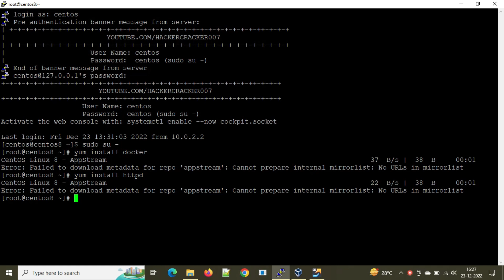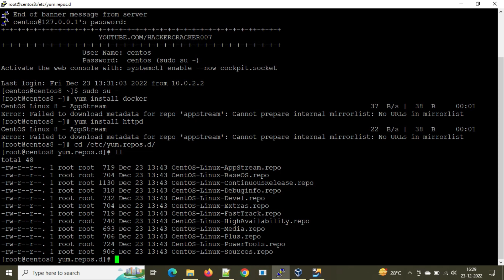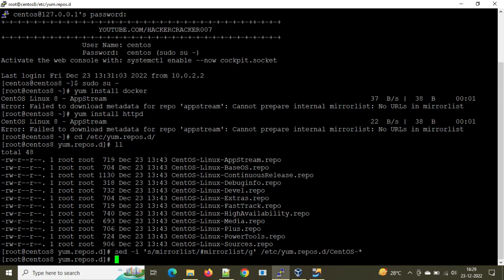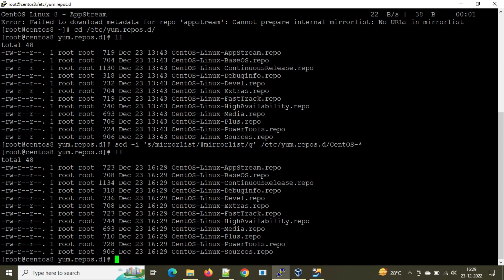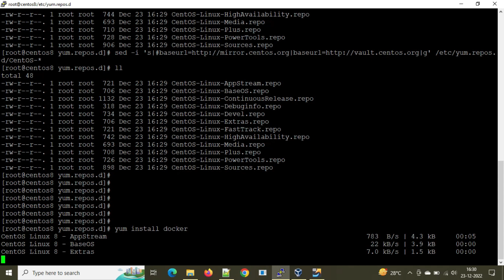How to Fix Error Failed to Download Metadata for Repo AppStream CentOS 8 RHEL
Welcome everyone, I'll demonstrate how to resolve the Error: Failed to download metadata for repo ‘appstream’: Cannot prepare internal mirrorlist: No URLs in mirrorlist in CENTOS8/RHEL8 in this video. As you may be aware, CentOS 8 reached its End of Life (EOL) date on December 31, 2021. Official repos URLs therefore no longer function. So, we must change the repo URLs to new URLs so that we may use yum to instal any programme and yum to download updates. To fix the problem, please watch the video till the end.

If you are having trouble with some buttons in your remote then watch this video:

(Remote button not working Solution English)
(Remote button not working Solution Telugu)

If you like the video please hit the like button and share the video with your friends and family and if have any trouble please comment below I will try to help you as soon as possible.